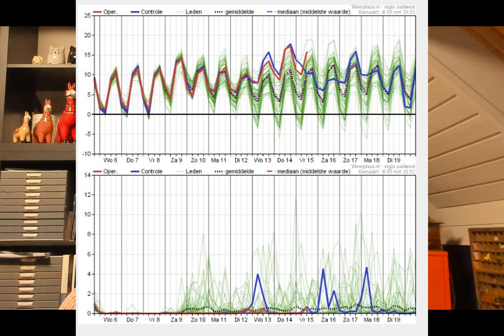Weerbericht 06 maart 2024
Welkom bij het weerbericht van vandaag, 06 maart 2024, voor West- en Oost-Vlaanderen met Geert Naessens. Verneem op enkele minuten tijd welk weer het vandaag en de komende dagen in onze regio wordt.

Geert